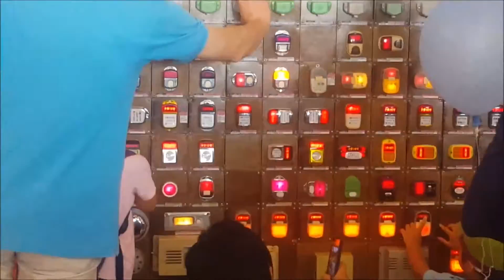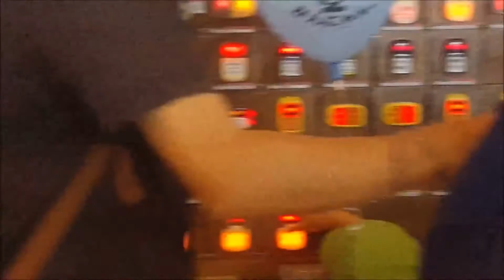バスの日イベント バスまつり2015 in晴海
晴海ふ頭から見る景色は素敵。そこでバスまつりがあるということで参加しました。スタンプラリーとかあったりして楽しめました。景品に各会社のマスコットのシールがもらえました。思ったより子供の人数が多くてびっくり。バス好きなんだね。面白かったのが降車ボタンの押し放題。